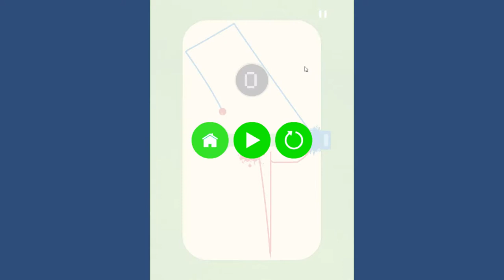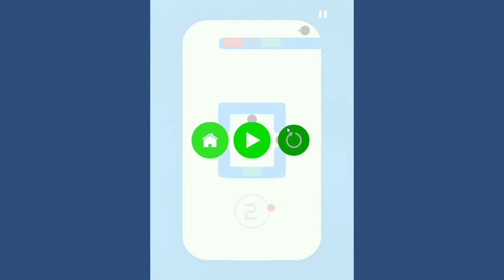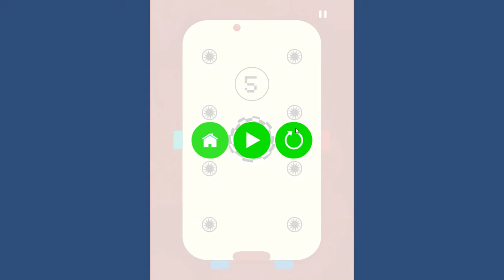[Shoot Paint] Play